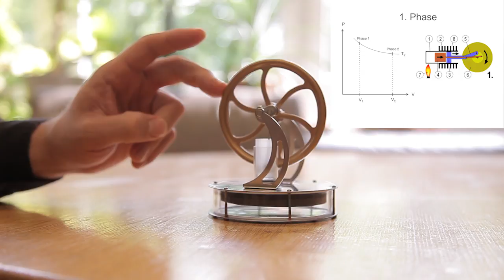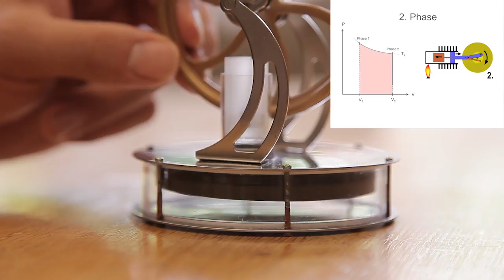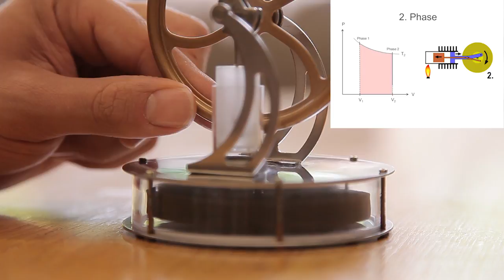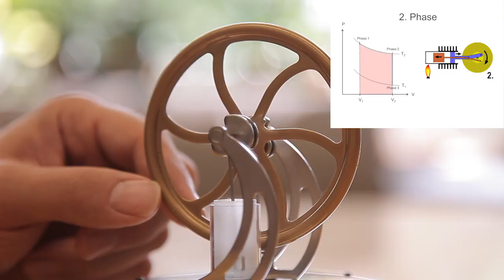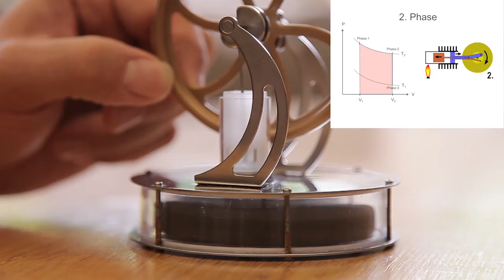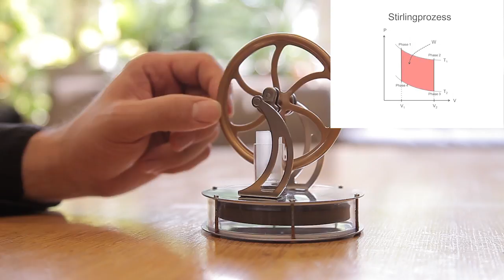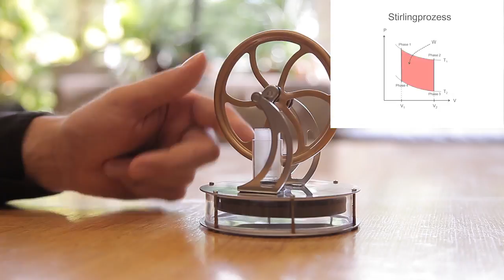Physik des Stirlingmotors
Anhand eines kleinen Stirling Motors werden die physikalischen Phänomene für diesen Kreisprozess anschaulich erklärt